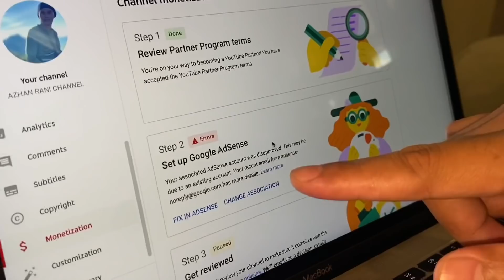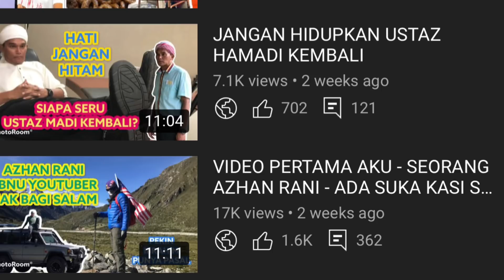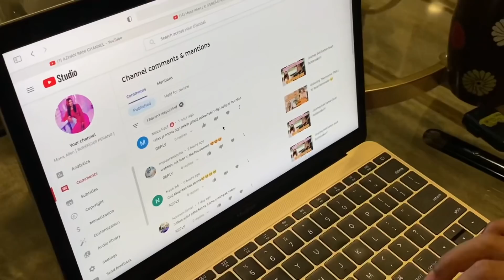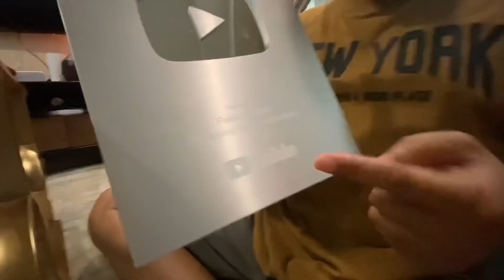TAUBAT TAK NAK JADI BOHSIA YOUTUBE LAGI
TERIMA KASIH BUAT SANG INSPIRASI